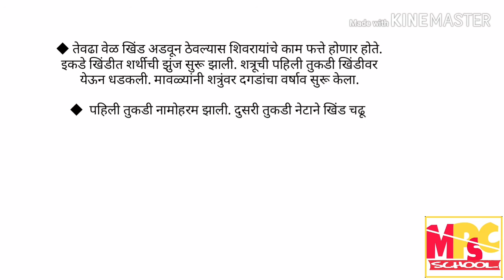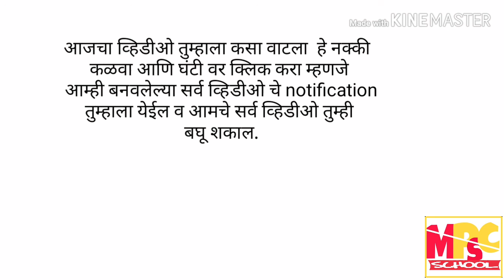|| MPSC Online History notes in Marathi ||स्पर्धा परीक्षेस उपयुक्त इतिहास शॉर्टनोट्स भाग 10 ||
स्टेट बोर्ड चा इतिहास विषयाच्या ४ ते १० च्या पूर्ण topic आपण cover करणार आहे हा आपला इतिहास शोर्ट नोटस चा भाग 10 आहे. या वीडीओ मध्ये आपण इतिहासातील  शर्थीने खिंड लढवली हा topic cover केला आहे.
    या आधीचे वीडीओ आपल्या channel चा playlist मध्ये आहे आपण “इतिहास शोर्ट नोटस”
या playlist मध्ये जाऊन ते विदेओ बघू शकता

स्पर्धा परीक्षेस उपयुक्त इतिहास शोर्टनोटस भाग २ संतांची कामगिरी

instagram वर follow करा :- @mpsc_school